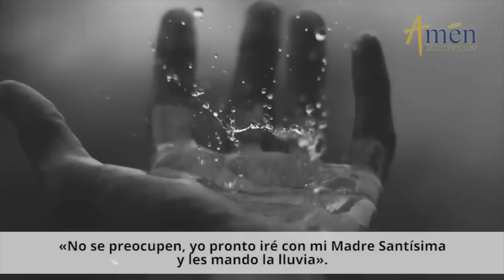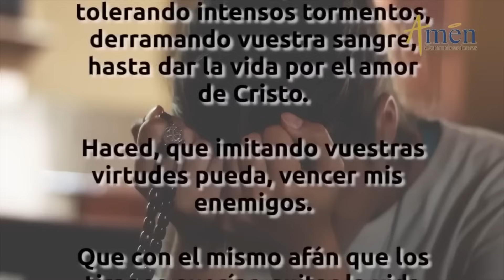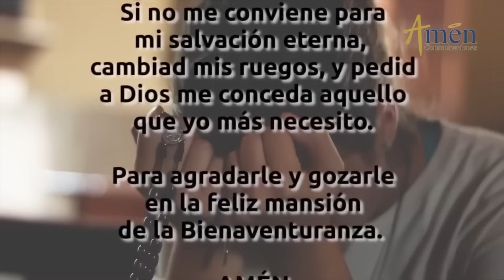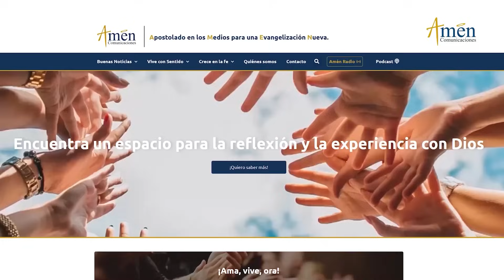Santo de Hoy 1 de Julio l Santos Justino Orona Y Atilano Cruz l Amén Comunicaciones